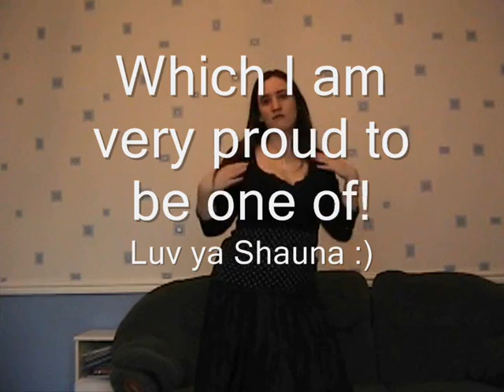Dancing for Superlunary!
In celebration of Superlunarys 500+ subscribers, and in gratitude for all the great videos and lyrics and friendship she has given me in the short time I have known her!
I was very self-conscious about dancing on camera, my dancing is best suited to dark, crowded nightclubs after a few drinks! I made this sober honest, it was my 30 minute workout for today! Obviously I edited it!
An apology to Numbdoll, who I promised to do a dance for ages ago, but didn't get around to it, I hope she does another video soon that I can respond to!
And Kudos to johnnysmooth, without whom I don't think I would ever had the guts to dance on camera at all. His examples gave me courage to just have FUN! His channel is great, I recommend it, that is my review :)